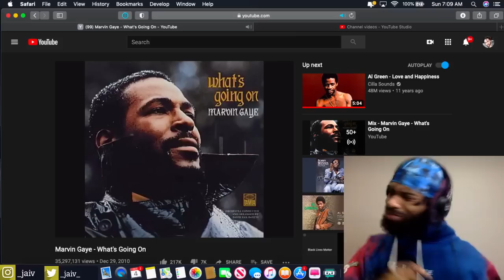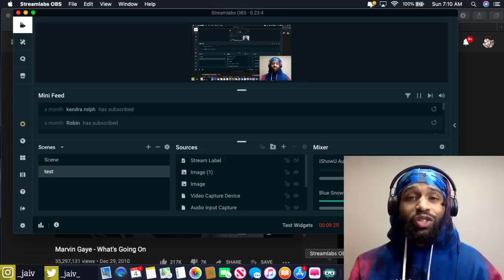FIRST TIME HEARING Marvin Gaye What's Going On REACTION The Soothes Song I've Ever Heard!!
2020 Goals
2. Be a guest on Ellen
3. Never work for anyone ever again